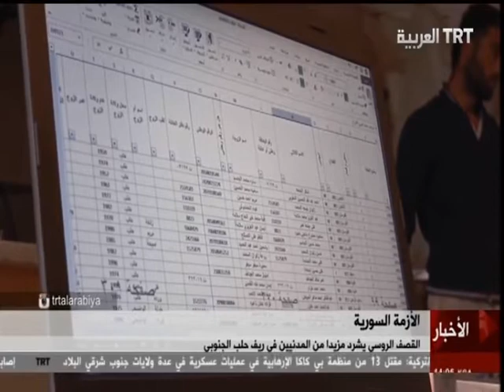القصف الروسي يشرد مزيدا من المدنيين في ريف حلب الجنوبي TRT العربية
تقرير محمد غراب
مونتاج بشير ليوش
قراءة ليندا بلال